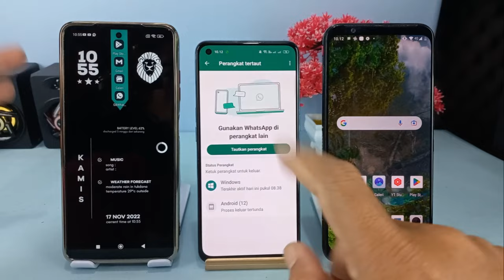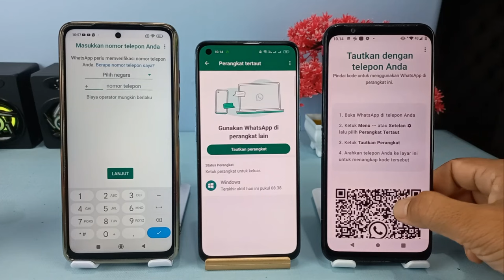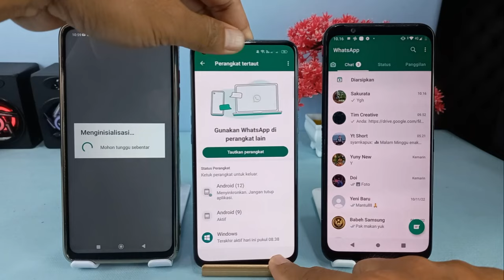Cara Menggunakan Satu Akun WhatsApp Di Beberapa Perangkat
Di dalam aplikasi WhatsApp Beta ini telah tersedia fitur untuk bisa menautkan satu akun WhatsApp ke beberapa perangkat,termasuk ke iOS dan android.

Terima Kasih